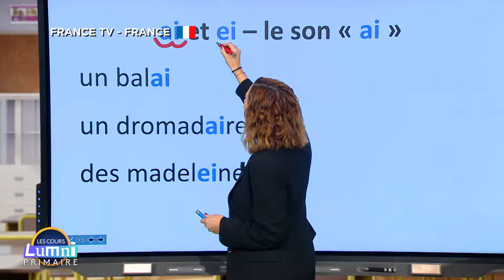EBU | Keep Media Good | Education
Joseph Hoban, Michelle Roverelli, Anne Faulkner, Gavin McAuliffe